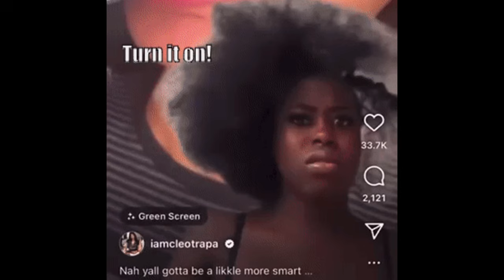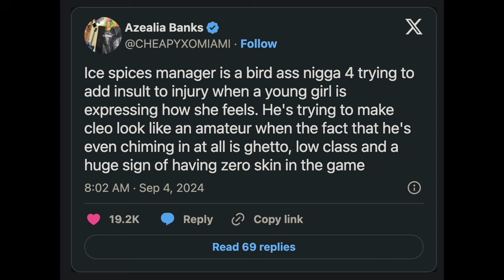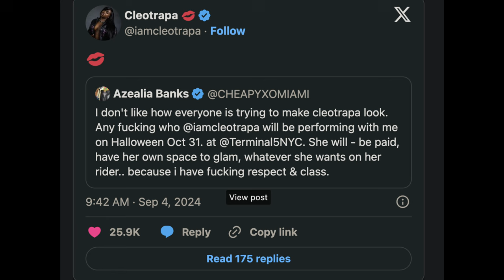Ice Spice Drama EXPOSED: Azealia Banks Steps In!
Ice Spice drama is heating up, and in this video, we're breaking down the full story behind the feud with her former friend, Cleotrapa. Watch as Azealia Banks enters the conversation to defend Cleo after her shocking TikTok allegations about the Y2K Tour.
Cleotrapa vs Ice Spice TikTok drama is sparking conversations, and Azealia Banks defends Cleotrapa in Ice Spice feud, making headlines. Find out what really happened during the Y2K Tour and the aftermath that left everyone talking.